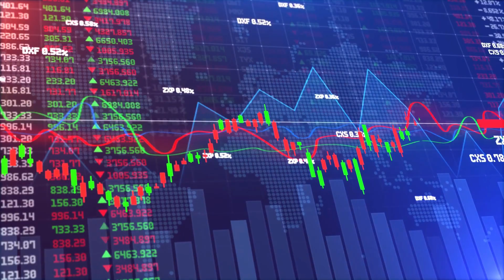Working Capital Simulation: Managing Growth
In this single player asynchronous simulation, learners experiment with different investment and cost-reduction strategies to understand how the income statement, balance sheet, and statement of cash flows are interconnected. Learners balance the desire for growth with the need for maintaining liquidity, considering the effects of each opportunity on a firm’s financial position.